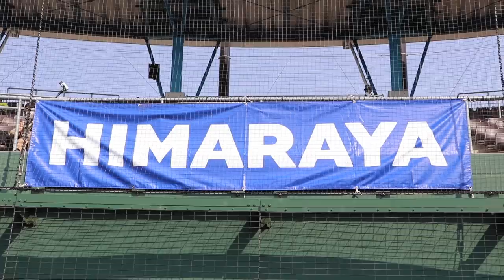日本一かっ飛ばす小学６年生。何と１００mオーバー...未来のスター。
日本一かっ飛ばす小学生が決まる…